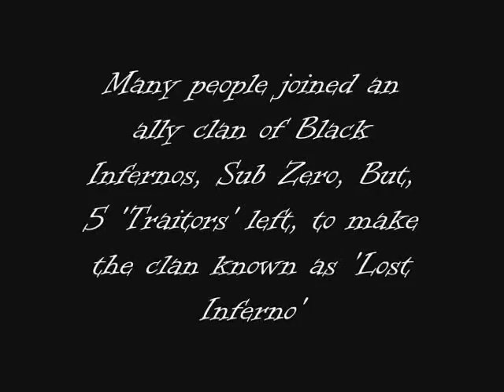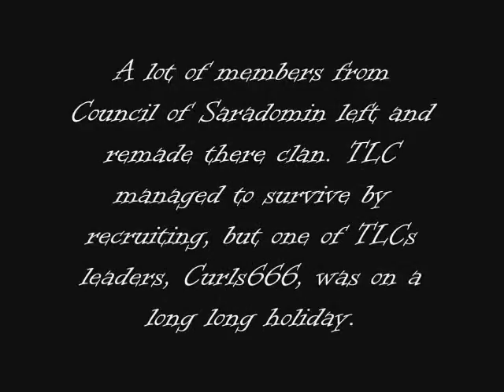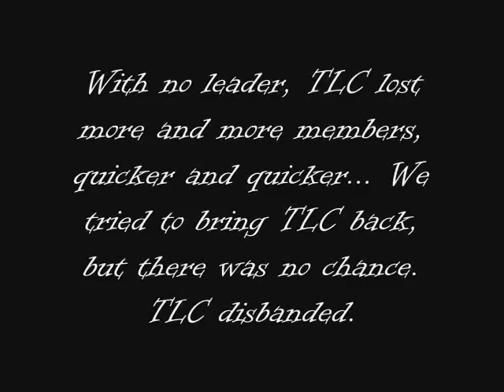R.I.P The Lost Council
The Lost Council, my clan who I have been with for around 18 months if you count the clans before the merge, finally died. R.I.P TLC.